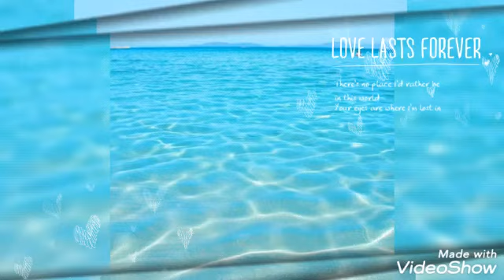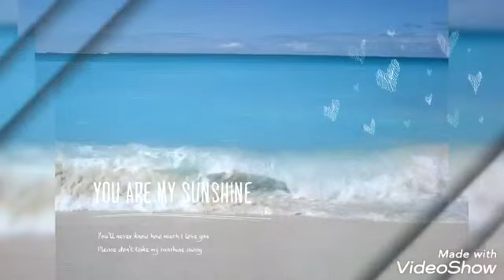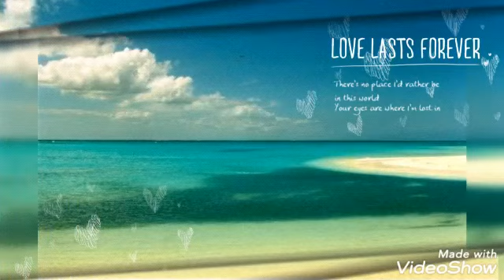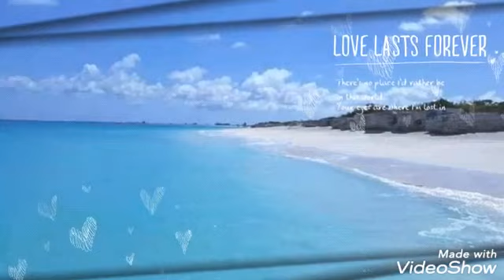blue_ sky color🌹🌹